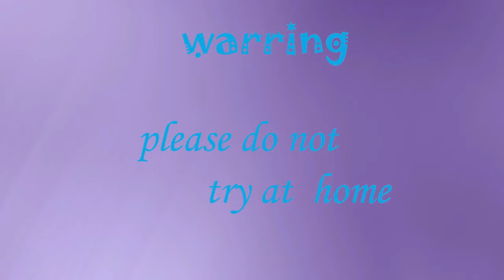gas torch vs egg (experiment and creative) .S02E01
i am useing in thi video egg and gas torch

1000 degree metal ball vs balloon

1000 degree metal ball vs matchbox

1000 degree metal ball vs dry ice

Matches vs 1000 degree  metal

1000 degree hot metal vs tissues

1000 degree ball vs dairy milk chocolate